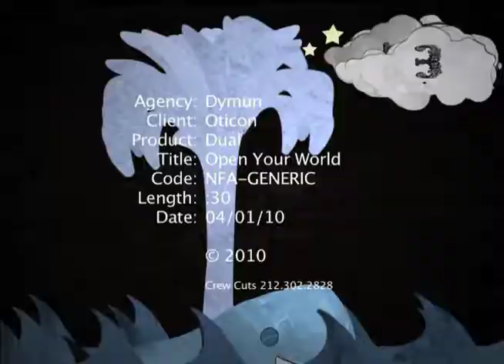Agil Open Your World Commercial (30sec)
This is the 30 second version of the Oticon Agil "Open Your World" commercial.